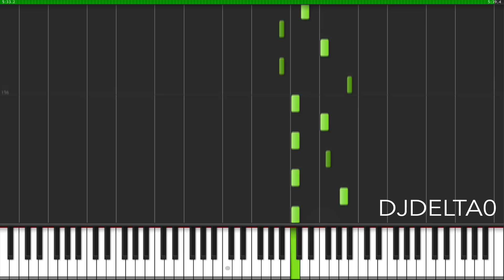Survive the Night - Piano Transcription by DJDelta0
PLEASE READ THE ENTIRE VIDEO DESCRIPTION! LOTS OF IMPORTANT INFO THIS TIME!

... ANOTHER FNAF song... Well, it's better than the others I've transcribed before, but it's definitely not something I'm excited about. For me, this song is too repetitive and too long. Plus, it's about a video game that I don't find interesting at all. Anyways, I'm putting this up because people on Weim's channel were asking for the sheet music. I've already sent out the MIDIs through the subscription system, but if you didn't get it, you can download it yourself from the video description.

So you might be asking, why is this MIDI available for public download? Weim and I are working on creating a website that will have all our transcription stuff on it. You can download sheets, MIDIs, and MP3s from the site, as well as see our content up there. We're super excited for the website, and we hope you'll enjoy it once it's ready!

Once the site is up, the MIDI subscription system will end. I won't be sending you guys MIDIs automatically. Instead, you can just go to the website and download whenever you want. This will be much more convenient for everyone, including me. You don't have to deal with my delayed responses, which I apologize for. However, there is a catch. Read below.

Weim and I have recently copyrighted our transcription work, meaning if you upload our raw work onto YouTube, it WILL be taken down. Please note that this does NOT include remixes, orchestral arrangements, covers, or any type of music project that is build off of our transcriptions. This copyright system will only take down people who present the transcription as it is. Mainly, people who just make Synthesia videos out of our work. We're not doing this to be bullies. We want to share the work we've done so that you all can learn how to play MLP songs, make remixes, etc. However, our group is advancing and we need to protect our products. Many people have re-uploaded our stuff without our permission, and it seriously hurts our viewership.

Alright, so back to business... The next video I'll be uploading is "I Am Just A Pony", the song that was previewed in SDCC this year. The sound quality in the preview wasn't that good, so the transcription is a bit inaccurate. However, I will remake my transcription into a DUET once the episode is actually out. I'm really excited for this song, and I think it's definitely going to be one of the most popular songs in the whole MLP fandom when it's released.